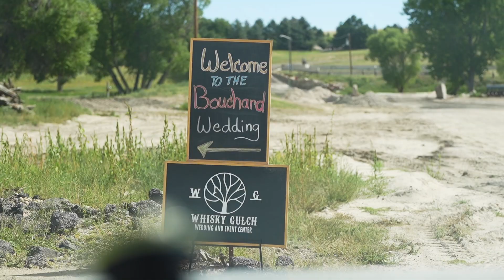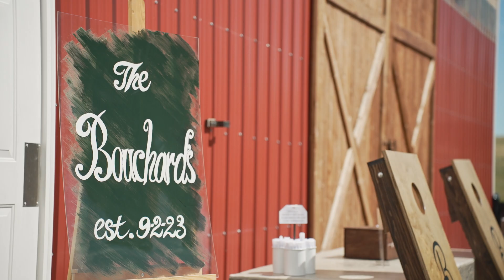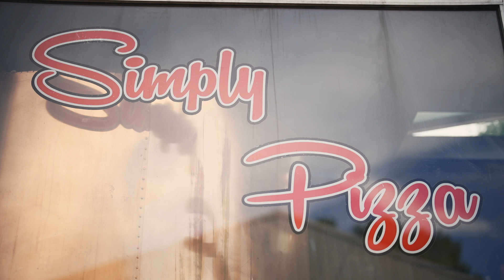Ashley and Ed Wedding Video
The wildest wedding we've been to yet.